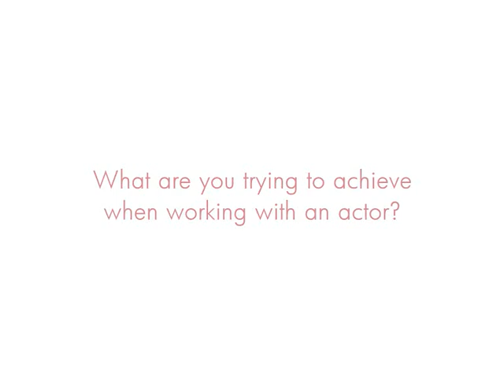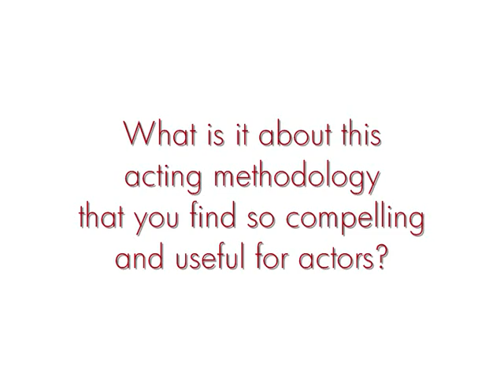Practical Aesthetics with Kerry Glamsch.wmv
Practical Aesthetics - 12 Week Course with Kerry Glamsch.

This impressive and popular technique, created by David Mamet, combines the responsive, authentic performance style of the Meisner Acting Technique and Script Analysis to really prepare an actor for the stage, set or audition room.

This opportunity is rare as Kerry Glamsch returns to the USA in May after the course finishes. See more details on the course at the

Course participants must be familiar with Repetition.